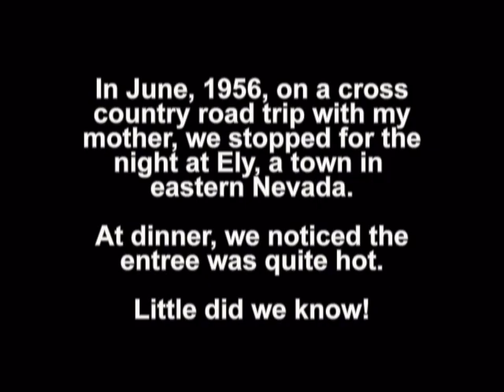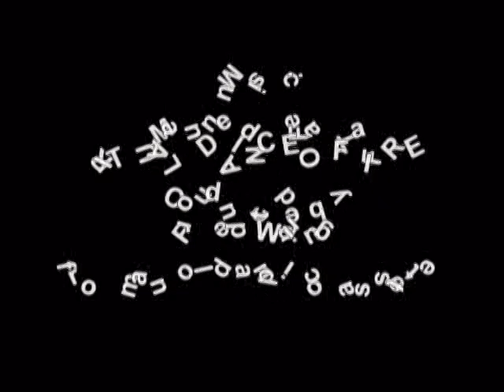Fire in Ely, Nevada 1956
The burning of half a city block in downtown Ely.  Narrated slide show.